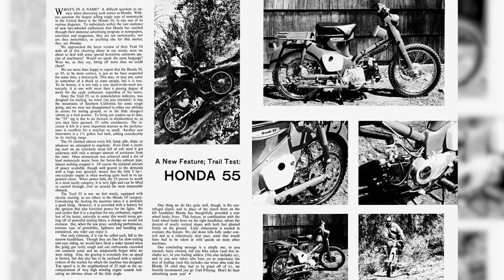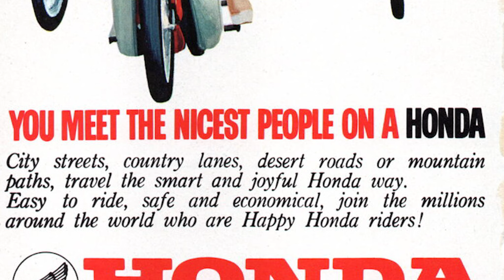Gems of Japan: Kei Cars & The Most Popular Motorcycle in the World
Good things come in small packages and save you from paying ridiculous car taxes! Join Donald and Ben as they discuss the appeal of Kei cars in Japan and how the Honda Supercub became the most sold motorcycle in the world.

And the fan favorite Mansions & Motorcars with Jay Leno and Donald Osborne

or